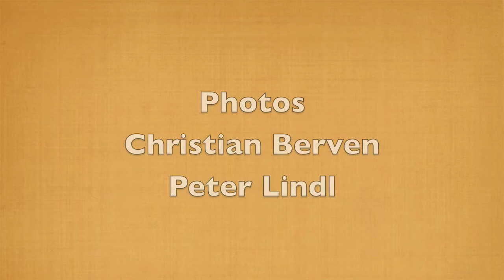Jason Lim, Gotenberg Tower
Jason Lim presented an improvised performance art piece during LiveAction, an international performance art festival, in Gotenberg, Sweden. The block of ice was left behind from an artist, Jason Lim was inspired by the gleaming block of ice, coupled with the glorious sunset light, started building a 'tower' of glasses and plates with gin in those upside down glasses.